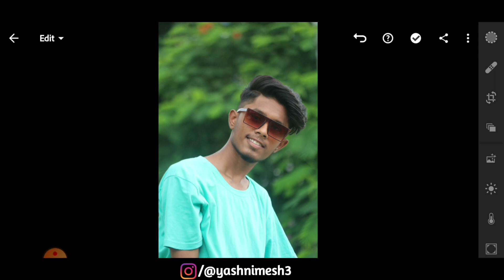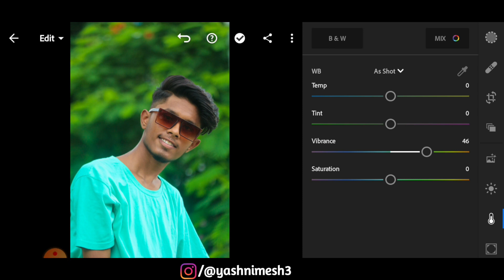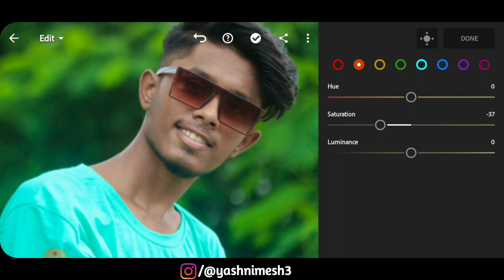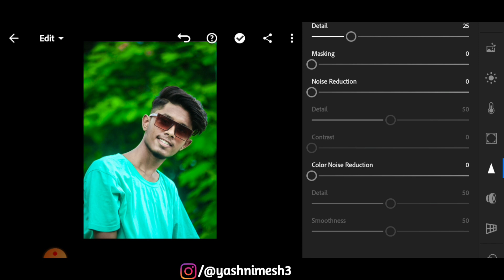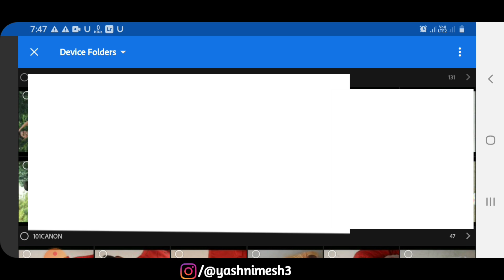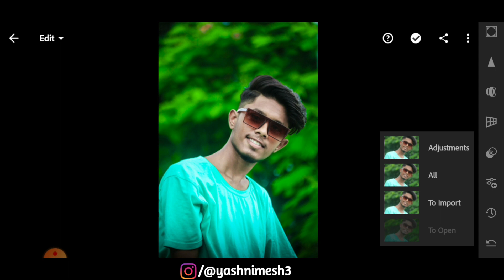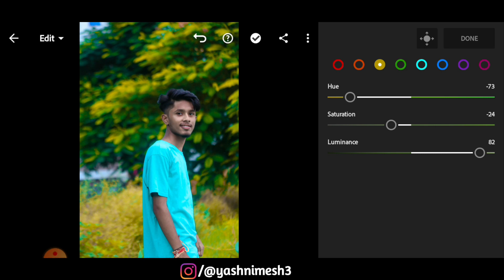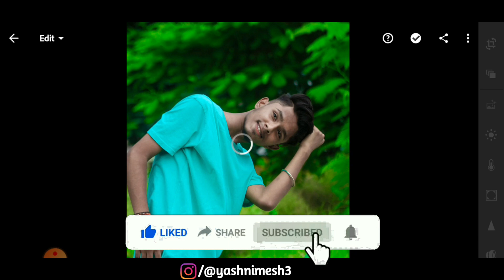Lightroom Mobile Green Tone Retouching Editing Tutorial in Hindi | Lightroom preset | Yash Nimesh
𝗟𝗔𝗦𝗧 𝗩𝗜𝗗𝗘𝗢 👇🏻👇🏻👇🏻

how to get lightroom for free

how to install lightroom presets

lightroom mobile

lightroom preset

free preset preset gratis